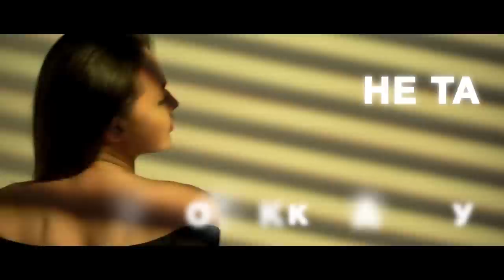SOBOL - ты моя (official lyric video) премьера песни 12+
ТЕКСТ ПЕСНИ - SOBOL - ТЫ МОЯ ТЕКСТ:
Сколько раз понимала, что странный я,
Сколько раз убегал от тебя,
Моя жизнь молодая и пьяная,
Моя жизнь не совсем идеал,
Но, ты смотришь глазами влюблёнными,
Прямо, прямо через меня
И ты есть во мне самое слабое,
Ты есть та, что так сводит с ума.

Ты моя
Ты моя

Слов моих ветер,
Губ твоих сети,
О ком эти песни скажи?!
Однажды я встретил тебя на планете,
И ты уже не убежишь.
Ты моя,
И я пою пою во всего голоса,
Что без тебя моя дорога не та,
Уже отвык когда вокруг пустота.

Ты моя,
И это небо пусть прольётся дождём,
Мы никого здесь не хотим и не ждём,
Есть это небо под которым вдвоём, вдвоём, вдвоём.

Ты моя
Ты моя